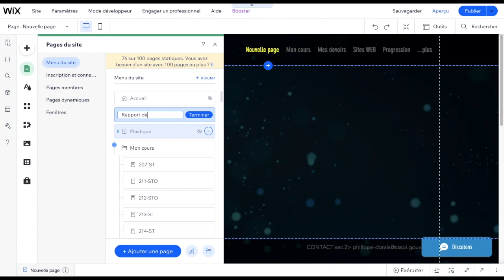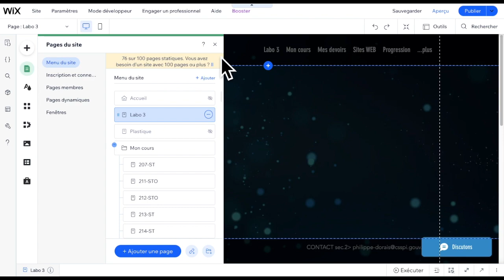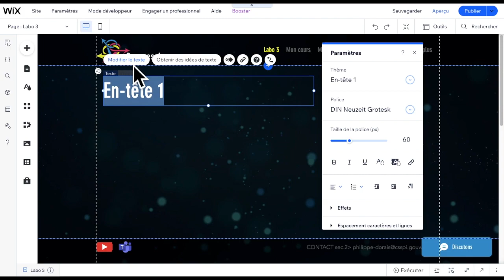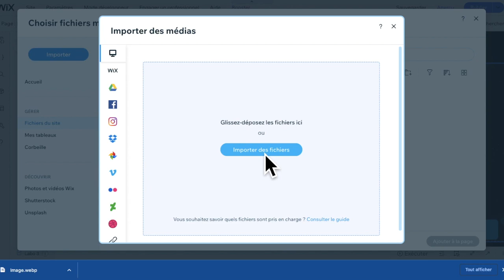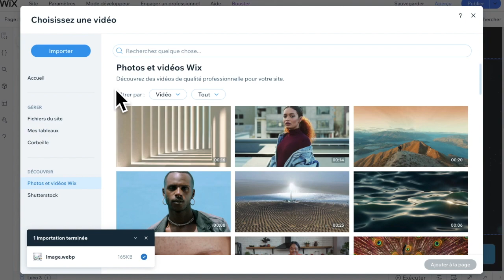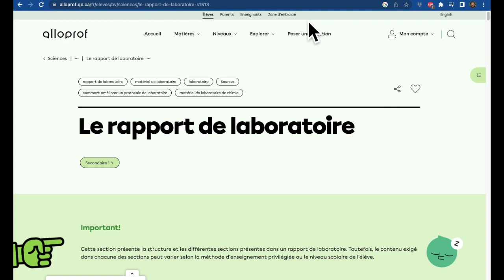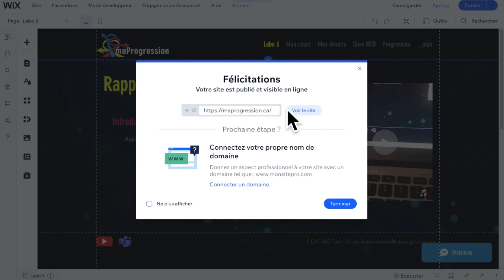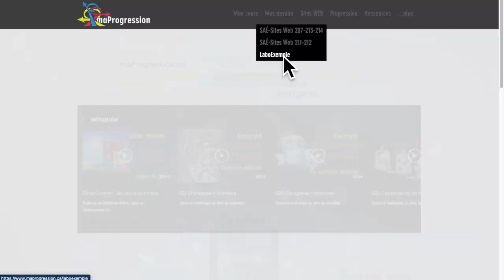Rapport de laboratoire EN LIGNE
1er cycle du secondaire
Guide de création d'un rapport de laboratoire en ligne avec la plate-forme WIX